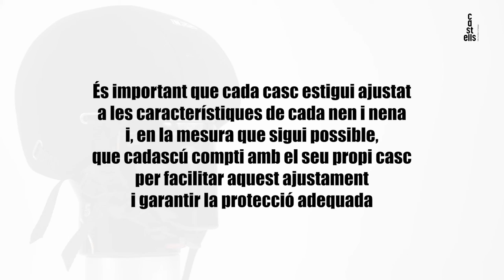El casc casteller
Mesurem el perímetre cranial per seleccionar la talla adequada. Si el casc queda massa apretat, utilitzarem una talla més gran.

Per l’ajustament del sistema de retenció del casc ens ajudarem d’aquestes dues cintes, a banda i banda del casc. Les fixarem fins notar el casc fermament ajustat al cap.

Per ajustar les cintes primer s’han d’alliberar. Ho farem als dos costats. Primer ajustem la cinta de retenció. Cordem la tanca.

La part dentada de la tanca ha d’anar cap amunt, cap a la barbeta. Ajustem sense sentir pressió. Per obrir-lo només hem d’apretar el botó vermell mentre tirem enfora la part dentada.

A continuació ajustem la cinta potserior.

Amb aquests dos passos aconseguim que el casc quedi subjecte al cap i minimitzem la basculació endavant o enrere. Podem tallar la part de la cinta sobrant quan acabem d’ajustar-lo.

És important que cada casc estigui ajustat a les característiques de cada nena i nena i, en la mesura que sigui possible, que cadascú compti amb el seu propi casc per facilitar aquest ajustament i garantir la protecció adequada.